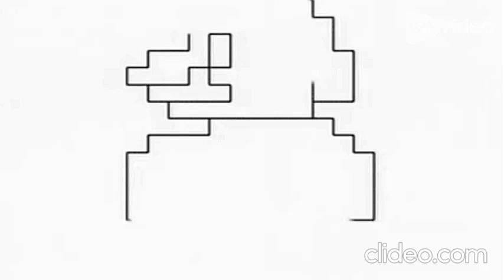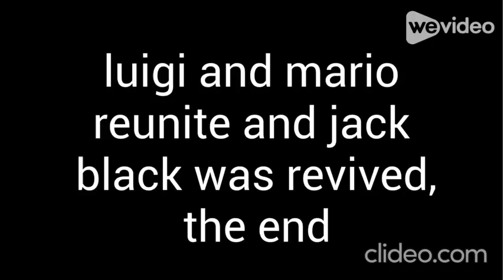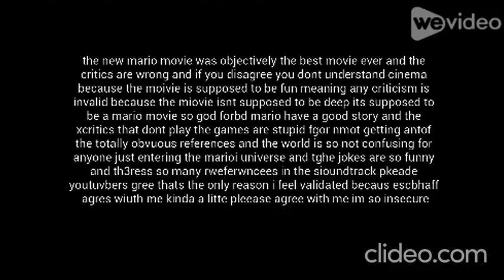The Super Mario Bros. Movie: The Snyder Cut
The latest entry in the Study Hall Cinematic Universe. It takes a few years before The Revolution. This also needed help from Clideo to stitch multiple videos together.

JJJreact